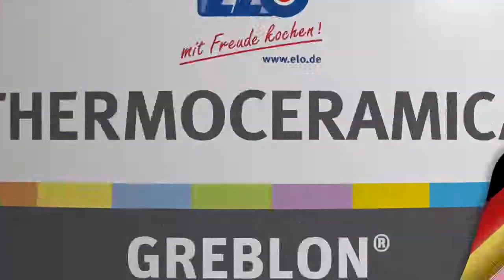ELO Thermoceramica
ELO präsentiert: die innovative keramische Antihaftversiegelung ELO PURE Thermoceramica.
Mit den Produkten von ELO PURE Thermoceramica erleben Sie Braten und Kochen neu:
- kratzfest und mit den besten Antihafteigenschaften
- besonders umweltschonend
- erfolgreich geprüft und getestet
- langlebig und hitzebeständig bis 400°